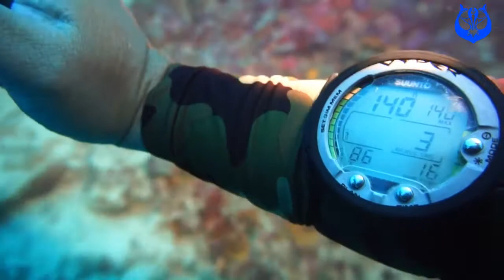Scuba Diving : Stage Bottle and Deep Diving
Credits to Sir Val Alo for the video.